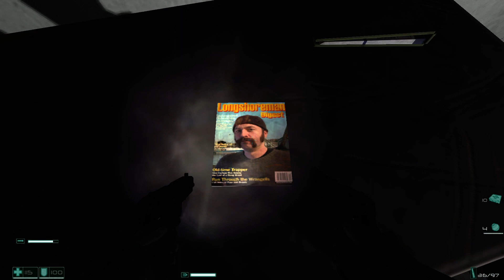F.E.A.R. #1 - Я стреляю и мне страшно! [50 fps]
Смотри стримы в прямом эфире на